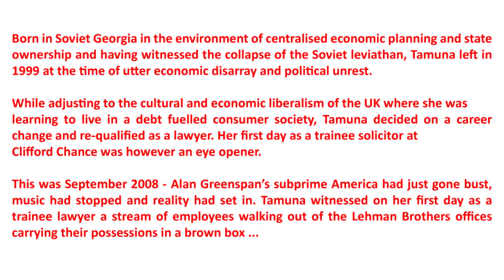TI OD TSUJ Tamuna Cheishvili - Financial markets and its psychological underpinnings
Welcome to the newest edition of our conversation series. It has been a while but we are back!
Still curious to hear about things you never thought have anything to do with you? What about investment banking? And before I hear you saying ‚Oh no, I don‘t like that‘ you better listen up.
No clue is no excuse!

Every now and then we meet with a special person and a small group of guests to listen to stories from other worlds than our own. This will lead us to a critical conversation with and between our guests.

Please join us for a conversation with

Tamuna Cheishvili

What do we talk about when we talk about financial markets -
some reflections on investment banking and psychological underpinnings of boom and bust economy

Tamuna is an in-house legal counsel at Deutsche Bank in London advising global markets businesses of Deutsche Bank on legal aspects of international financial transactions with a view of managing the bank’s legal and reputational risk. She now advises emerging markets and strategic equity business teams.

Born in Soviet Georgia in the environment of centralized economic planning and state ownership and having witnessed the collapse of the Soviet leviathan, Tamuna left in 1999 at the time of utter economic disarray and political unrest. While adjusting to the cultural and economic liberalism of the UK where she was learning to live in a debt-fuelled consumer society, Tamuna decided on a career change
and re-qualied as a lawyer.
Her first day as a trainee solicitor at Clifford Chance was, however, an eye-opener. This was September 2008 - Alan Greenspan’s subprime America had just gone bust, music had stopped and reality had set in. Tamuna witnessed on her rst day as a trainee lawyer a stream of
employees walking out of the Lehman Brothers offices carrying their possessions in a brown box ...